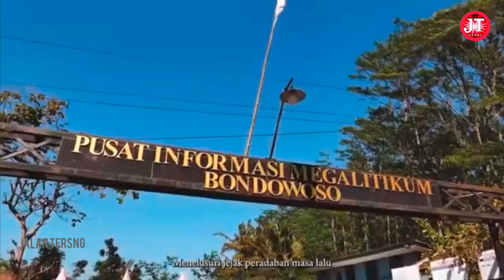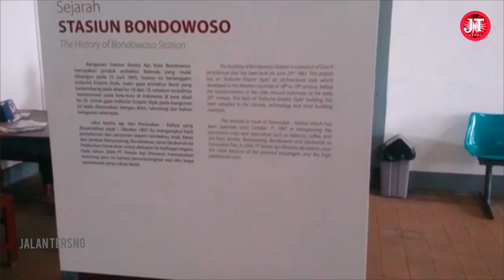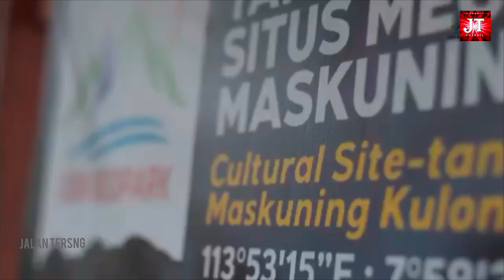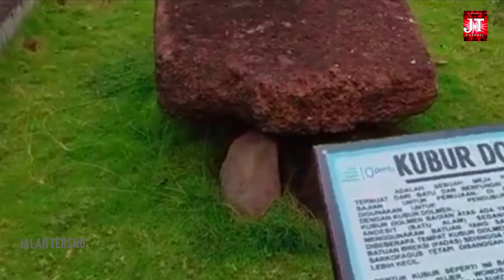BONDOWOSO TAMPA SENSOR‼️SEPERTI APA KEHIDUPAN,LEGENDA,SEJARAH,ADAR,MITOS,CERITA RAKYAT BONDOWOSO